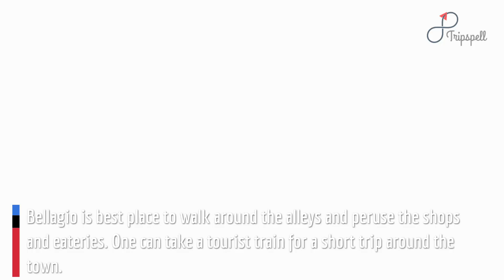Lakeside Towns - Lake Como, Lake Como Guide- What to do, When to visit, How to reach, Cost Tripspell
Lake Como is famous for silk products and colorful boats. Lakeside setting, colorful buildings and beautiful villas have a charm which will leave you mesmerized.

Planning a Trip to Lakeside Towns - Lake Como in Lake Como, Italy?

Get all your travel questions answered about Lakeside Towns - Lake Como, Lake Como by visiting